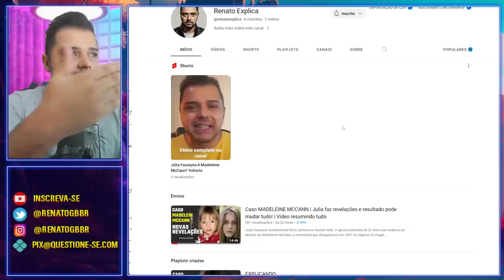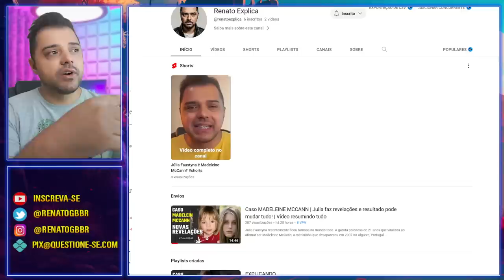Abrindo meu coração. Vou parar com o canal?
Vou usar apenas esses dois canais por enquanto.